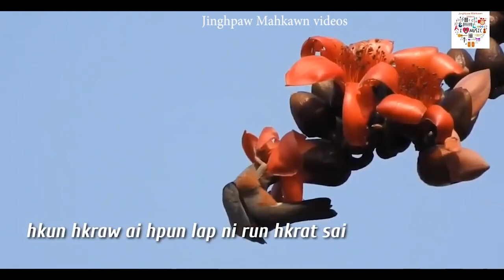kadung pu pu sai ( karaoke Song )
Kadung Pu Pu sai🌷
📝shalat- Z dee La
🎤Hkawn - Z dee La